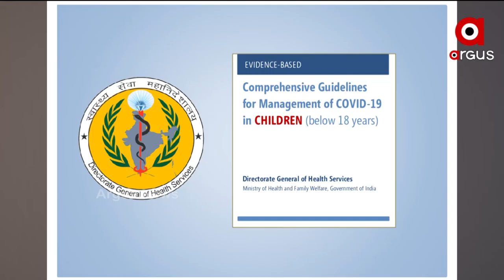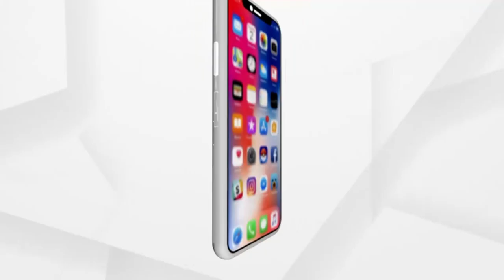କରୋନାର ତୃତୀୟ ଲହର ଶିଶୁଙ୍କ ପାଇଁ ଗାଇଡଲାଇନ୍ ଜାରି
କରୋନାର ତୃତୀୟ ଲହର ଶିଶୁଙ୍କ ପାଇଁ କ୍ଷତିକାରକ ହୋଇପାରେ ବୋଲି ଆଶଙ୍କା କରାଯାଉଛି । ଏହାକୁ ଦୃଷ୍ଟିରେ ରଖି ସରକାର ଶିଶୁଙ୍କ ଚିକିତ୍ସା ସମ୍ବନ୍ଧିତ ଗାଇଡଲାଇନ୍ ଜାରି କରିଛନ୍ତି । ଡିଜିଏଚଏସ ଅନୁସାରେ 5 ବର୍ଷ ତଳକୁ ପିଲାମାନେ ମାସ୍କ ପିନ୍ଧି ପାରିବେ ନାହିଁ ।